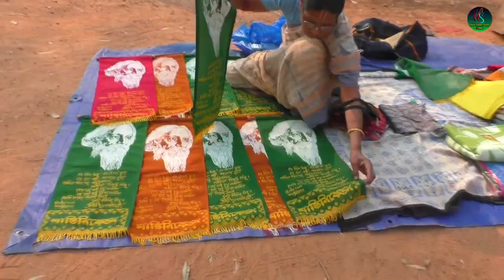Sonajhuri Haat Santiniketan | সোনাঝুরি হাট খোয়াই মেলা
বোলপুরের "সোনিবার-এর-হাট" একটি অদ্ভুত যা গ্রামীণ কারিগর, বাউল গান এবং এই অঞ্চলের উপজাতীয় নৃত্যকে প্রচার করার জন্য শুরু হয়েছিল। হাট একটি খোলা আকাশের গ্রামীণ কারিগর বাজার। শান্তিনিকেতনের 'সোনাঝুরি হাট', পশ্চিমবঙ্গের একটি অত্যন্ত বিশিষ্ট এবং সুপ্রিয়। এটি সাপ্তাহিক বাজার এবং শুধুমাত্র শনিবার অনুষ্ঠিত হয়। সোনাঝুরি বনের ভেতরেই হাটটির আয়োজন করা হয়। সোনাঝুরি নামটি মহান বিজয়ী রবীন্দ্রনাথ ঠাকুর দিয়েছেন। গাছটির আসল নাম Acacia auriculiformis. এটি সাধারণত অরি, কানের পাতার বাবলা, ইয়ারপড ওয়াটল, নর্দার্ন ব্ল্যাক ওয়াটল, পাপুয়ান ওয়াটল এবং ট্যান ওয়াটল নামেও পরিচিত। বাংলায় এটি 'আকাশমনি' নামে পরিচিত।